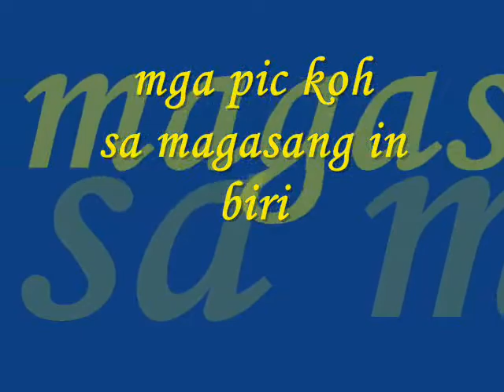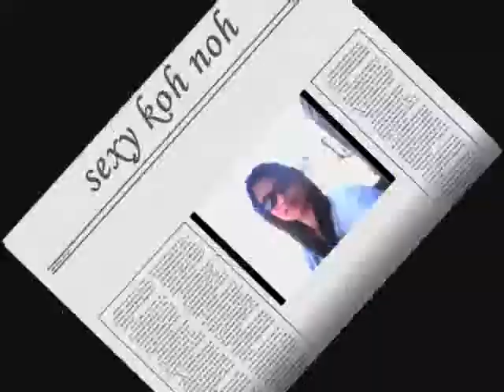ais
about me